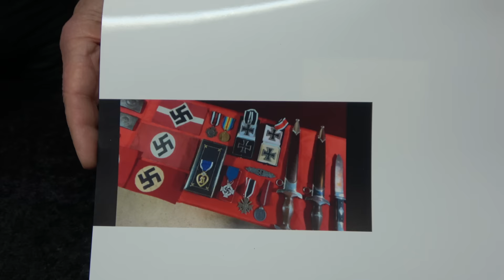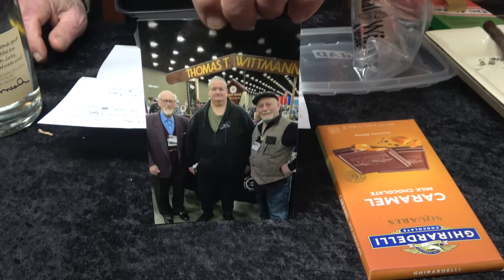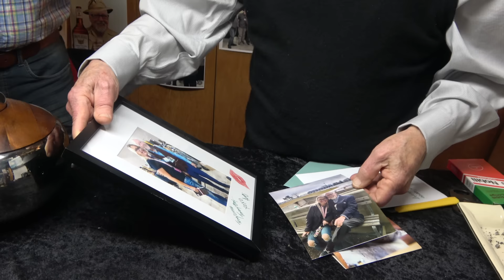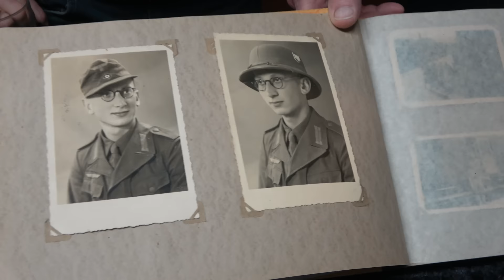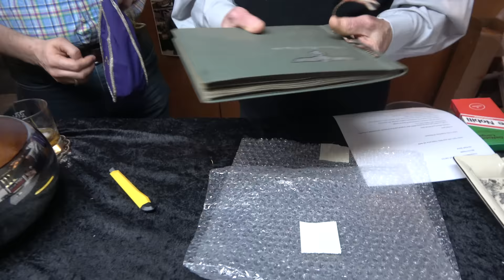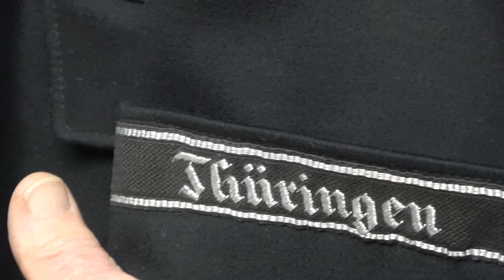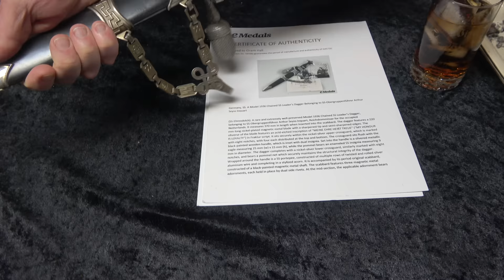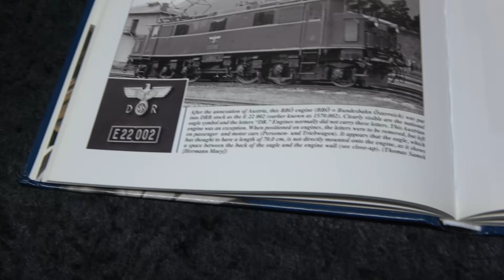Down the Cellar 118 - One More for the Road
In this episode  of DtC Tom battles a nasty cold as well as his sadness that Johnny the Boy has to head back to Germany. Much sniffling ensues.

I'd like to thank each and every one of you who take the time to watch DtC, and am very grateful to everyone who takes even more time out of their day to comment. In a perfect world  Tom or Ob would be able to engage with everyone in the comment section, but alas the world is far from perfect. Tom doesn't know how (and refuses to learn) and Ob is something of a Luddite.

Q: I have an amusing anecdote, scathing criticism, or heartfelt compliment that I deeply need to express and I require / demand / long for a personalized response! What should I do?